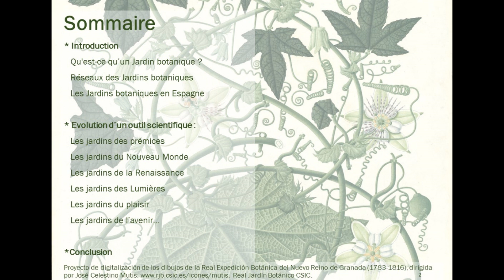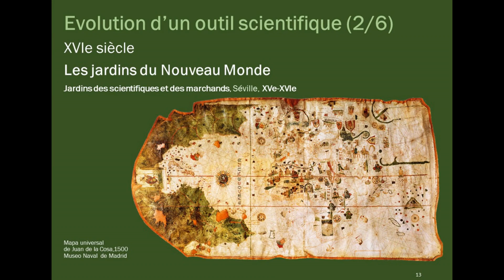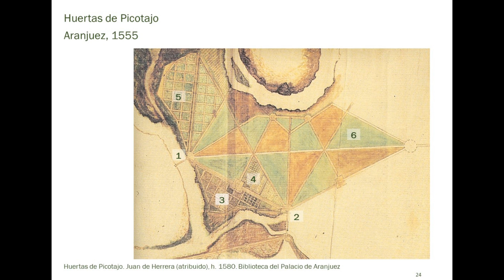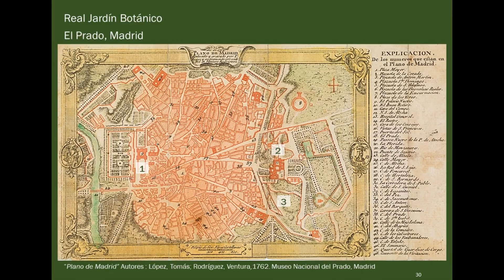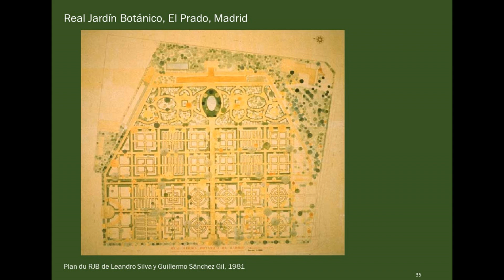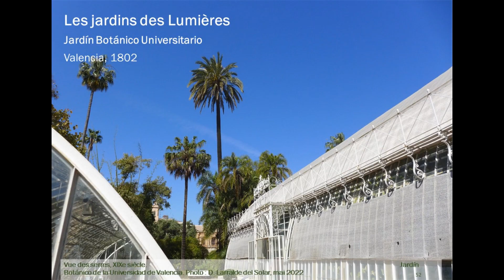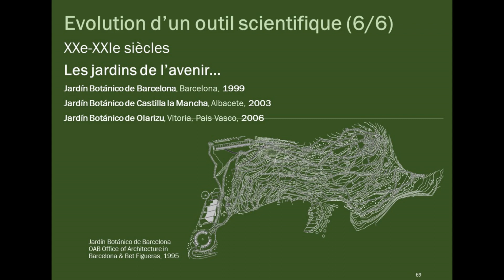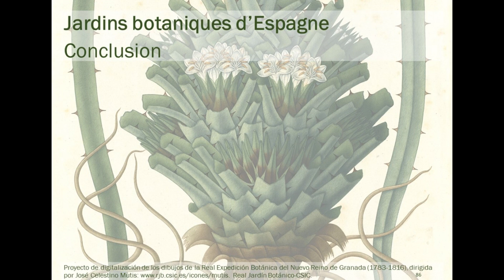Les jardins botaniques d’Espagne. Évolution d’un outil scientifique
Conférence de Daniel Larralde del Solar, architecte paysagiste

Les premiers jardins botaniques fleurissent en Espagne au XVIe siècle. Les expéditions vers le Nouveau Monde ont donné lieu à un intense échange de plantes entre l’Amérique et l’Espagne. C’est ainsi que sont créées des collections vivantes appartenant soit à d’illustres médecins et savants, soit à des universités, comme à Séville ou à Valence.
Les rois espagnols encouragent aussi le développement de la botanique. En 1553, Philippe II aménage un des premiers jardins botaniques espagnols à Aranjuez. Au XVIIIe siècle, Charles III ordonne la création du Jardin Botanique Royal à Madrid et du Jardin d’Acclimatation de la Orotava à Tenerife, deux joyaux naturels toujours actifs. Depuis, les jardins botaniques se sont multipliés avec des structures adaptées aux nouveaux besoins, comme celui ouvert à Barcelone en 1999. Au-delà de leur statut scientifique, les jardins botaniques sont aussi des lieux de promenade, de découverte et de plaisir.